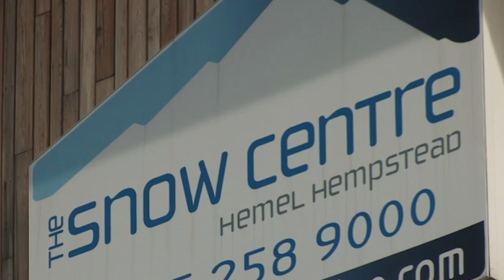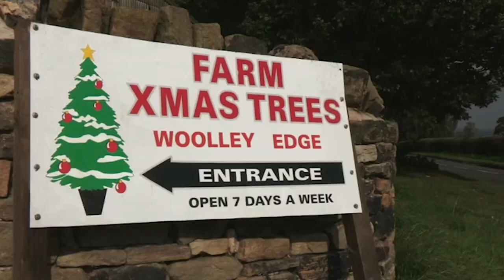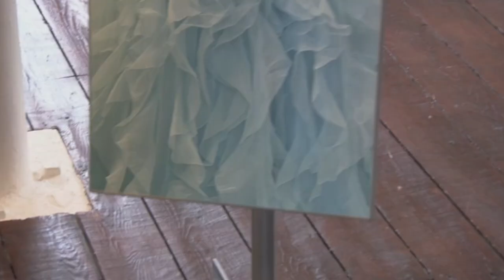Married on a SKI SLOPE?! (feat. Reindeers) | Don’t Tell The Bride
She arrived and she SLEIGHED! Needless to say the cold never bothered this bride anyway...